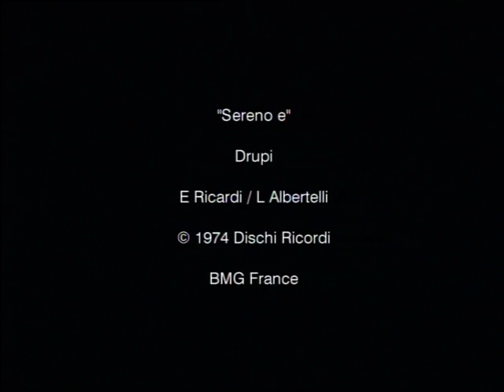BEING BAD :: MONDO CORTO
A snapshot of the lives of three teenagers (encompassing past, present and future), this seductively dreamy film explores their longing for love, played out under Mediterranean skies. This poetic film by Laurence Coriat (writer of Michael Winterbottom's WONDERLAND and GENOVA) premiered at SUNDANCE FILM FESTIVAL 2005.